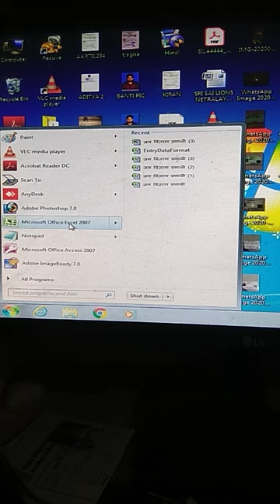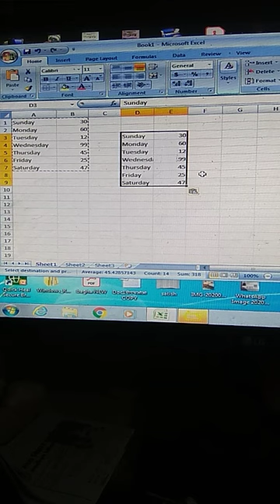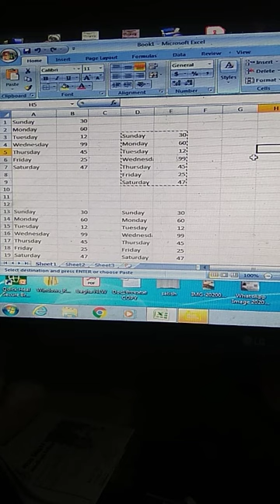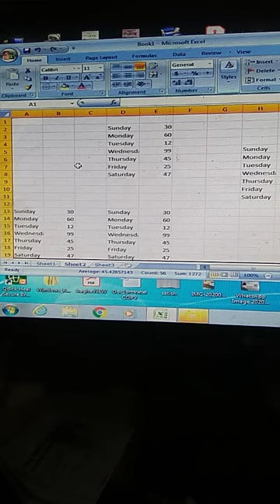Class 7 Computer day 26 by Satish Sir